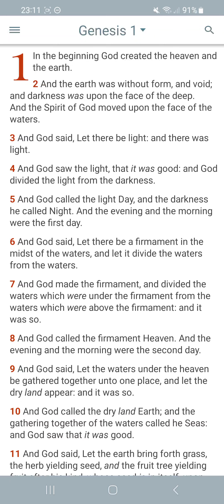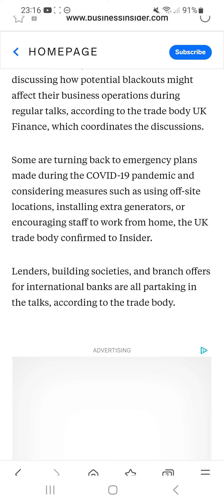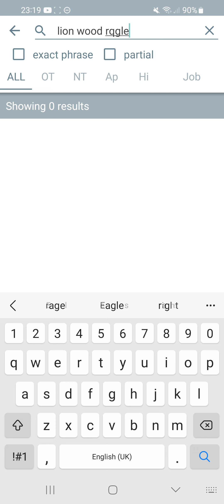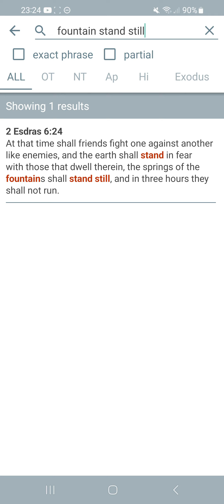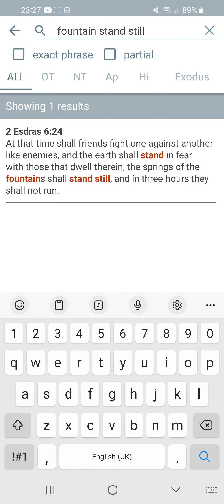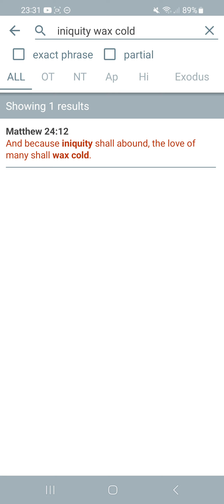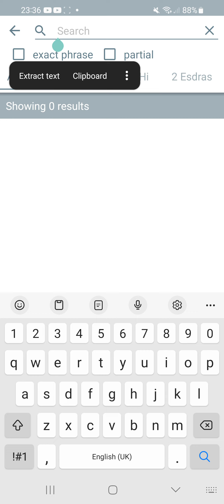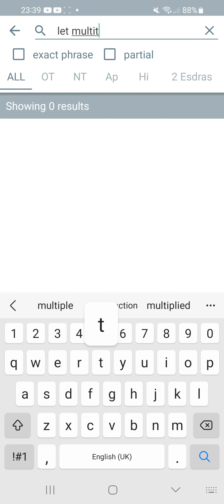Banks are revisiting č̣1-9 lockdown plans as the energy crisis brings fears of winter blackouts